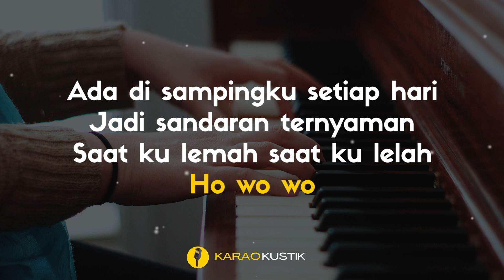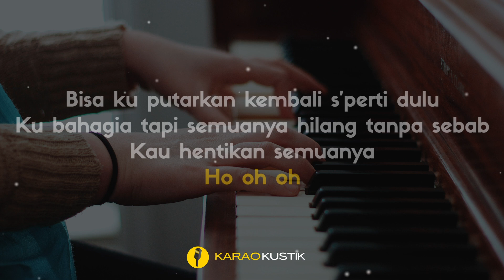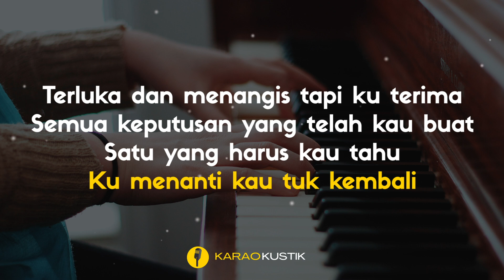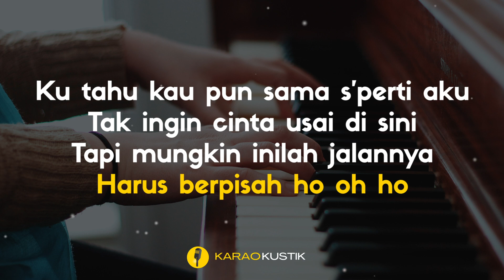Keisya Levronka - Tak Ingin Usai (Karaoke Akustik + Lirik + Vocal Melody)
Keisya Levronka - Tak Ingin Usai (Karaoke Akustik + Lirik)

Berdiri
Ku memutar waktu
Teringat

Tersadar
Ku tinggal sendiri
Merenungi